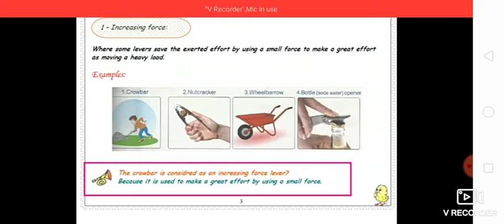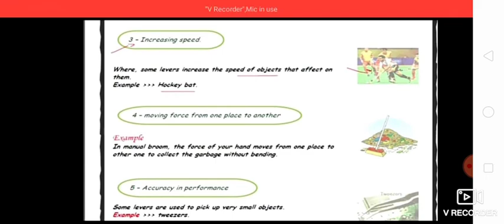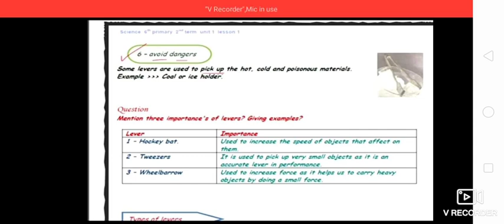unit 1 Part 2 Science Prim6